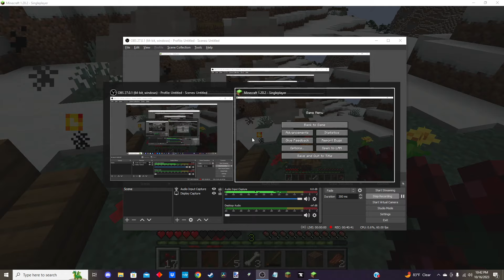Minecraft ASMR Enjoying time In Sticky White Stuff Land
rambling about a bunch of different things